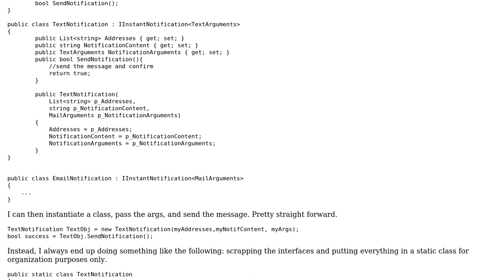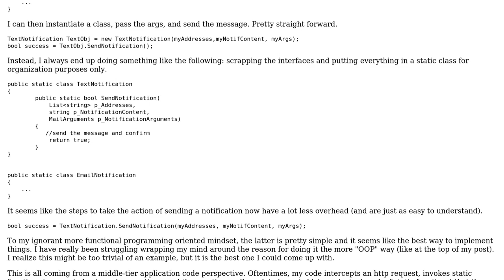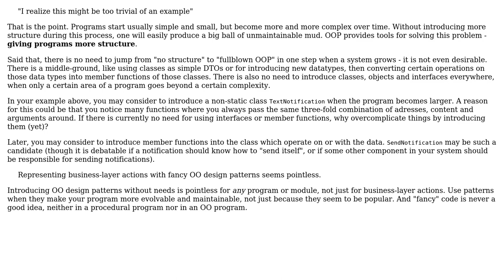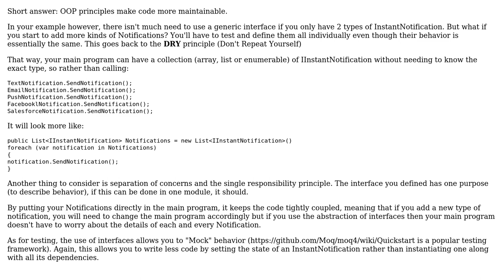Software Engineering: The role of OOP in the business layer (3 Solutions!!)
Software Engineering: The role of OOP in the business layer

With thanks & praise to God, and with thanks to the many people who have made this project possible! | Content (except music & images) licensed under CC BY-SA | Music | Images & others | With thanks to user spencer741 user Radek Macalik user lennon310 user Jonas Benz user Doc Brown and the Stack Exchange Network Trademarks are property of their respective owners. You are responsible for your own actions.